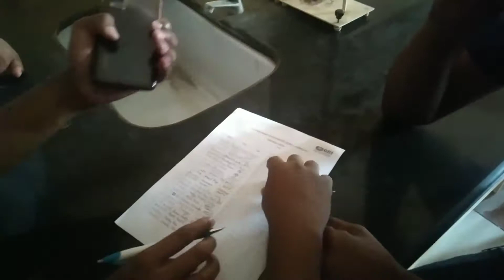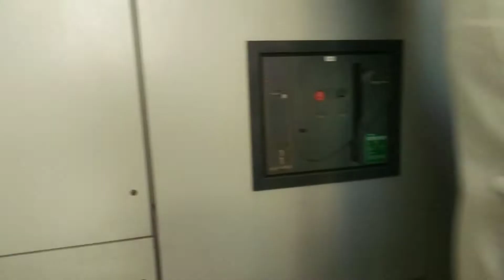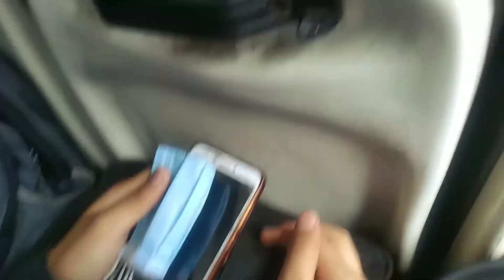Industrial visit 😀 maza aa gya guys 🙏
to so guys kasie he aap log asha karte he ki aap log mast honge 🙏

to is vlog me hum industrial visit jate he aur ye video dekhkar apko bhaut kuch sikhne ko milega 😀😀

to milte he apko agle vlog me tab tak ke liyee byy 🙏❤️